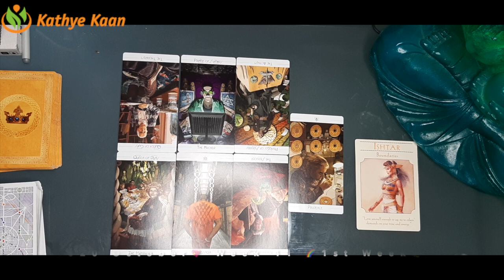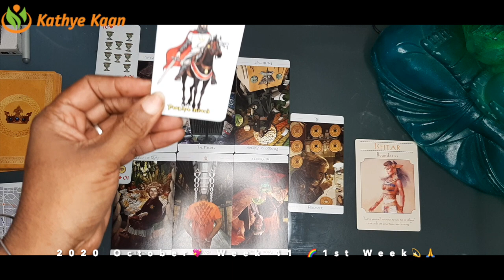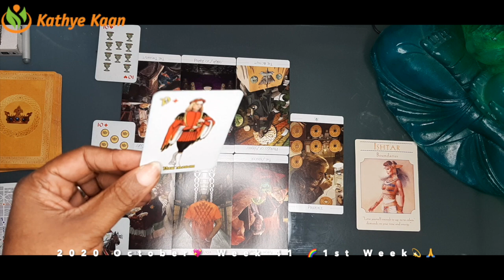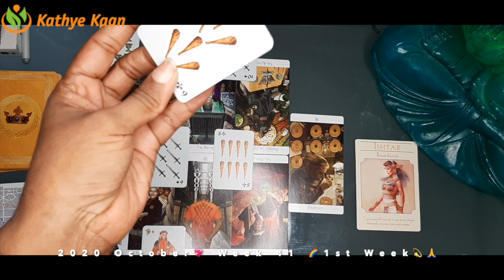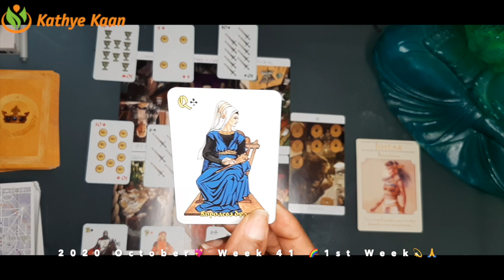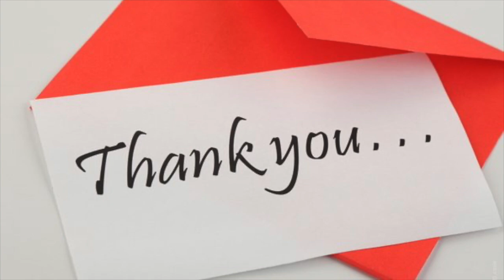TAURUS Weekly Psychic Reading 💖 WEEK 41🙏💫 Tarot Horoscope October 05 to 11💫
Kathye